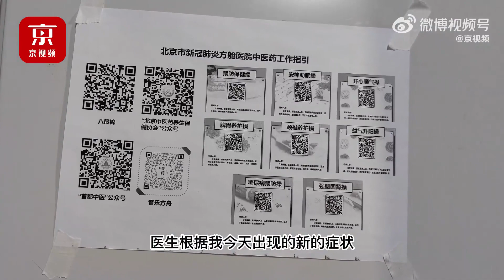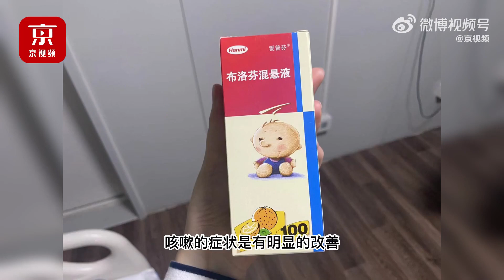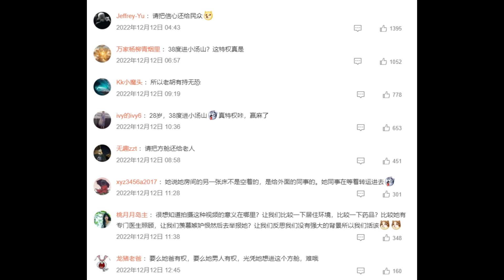【旧事】北京主持人吕梓源 小源学姐 利用特权住方舱医院 霸占老弱医疗资源 居然还在主持新闻捏（把大记者淋坏了咋整？）